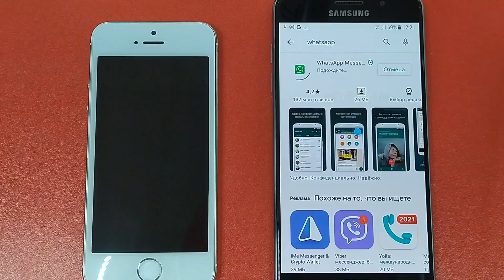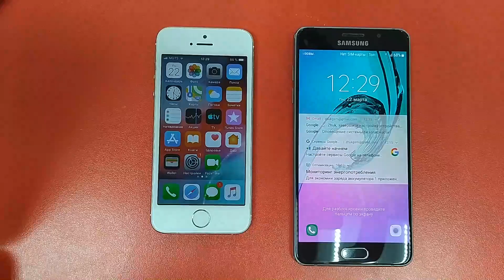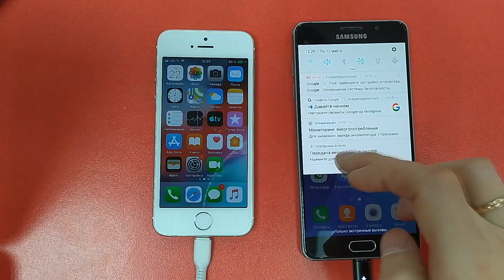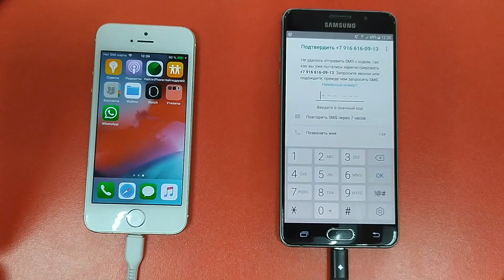как перенести переписку whatsapp с iPhone на Android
Программа платная!
Переносим чаты Whatsapp с iPhone на любой Android смартфон
все ссылки на файлы в закрепленном комментарии